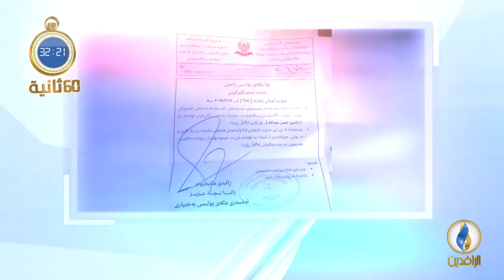أبرز الأخبار على قناة_الرافدين ليوم الأحد في